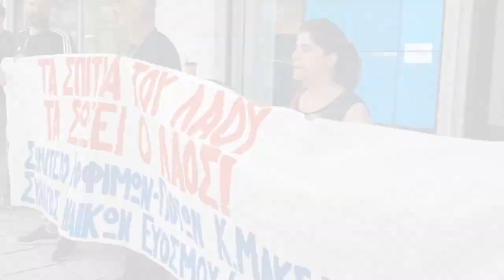Θεσσαλονίκη: Κινητοποίηση για πλειστηριασμό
Κινητοποίηση έξω από τα γραφεία της «doValue» στη Θεσσαλονίκη (Λέοντος Σοφού 18) πραγματοποιήθηκε το πρωί της Τετάρτης, μετά από κάλεσμα του Συλλόγου Γυναικών Ευόσμου και του Συνδικάτου Εργαζομένων Τροφίμων - Ποτών Κεντρικής Μακεδονίας, ενάντια στον πλειστηριασμό σπιτιού μονογονεϊκής οικογένειας, με την μητέρα, εργαζόμενη σε βιομηχανία τροφίμων, να αντιμετωπίζει προβλήματα υγείας και να έχει την ευθύνη δύο ανήλικων παιδιών.

«Μπορούμε να τους σταματήσουμε! Κανένας μόνος του απέναντι στα κοράκια των τραπεζών. Ο οργανωμένος αγώνας των σωματείων και του λαού κατάφερε σε πολλές περιπτώσεις να ματαιώσει πλειστηριασμούς και εξώσεις. Καλούμε τα σωματεία και τους φορείς της πόλης να μην επιτρέψουν να πεταχτεί η οικογένεια έξω από το σπίτι της. Η αλληλεγγύη είναι το όπλο μας!», ήταν το μήνυμα που έστειλαν.